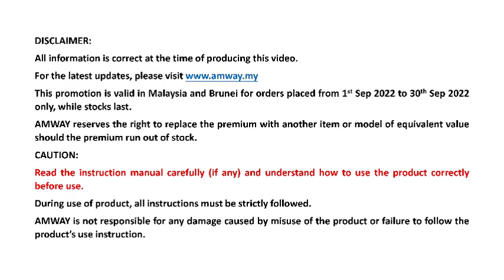Atmosphere SKY PWP Imaxx Steam Mop Promo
Imaxx Steam Mop (309190)
at RM49/B$17 (worth RM399/B$138) with purchase of Atmosphere Sky Air Purifier